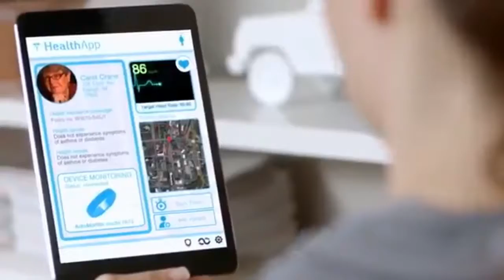Internet das coisas - Saúde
Como a internet das coisas poderá influenciar na qualidade de vida das pessoas.